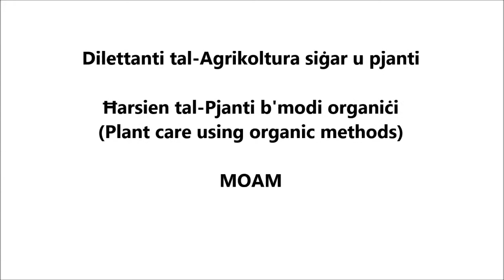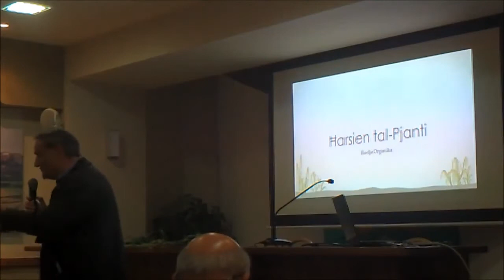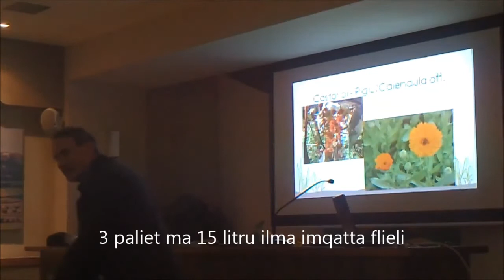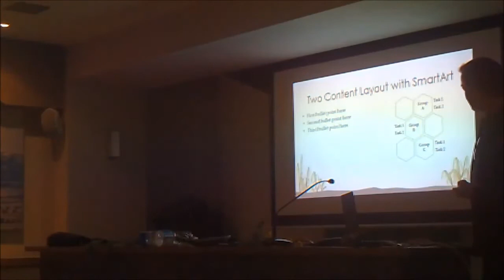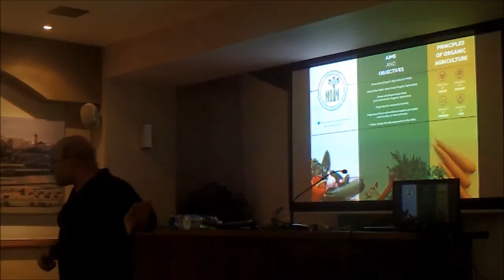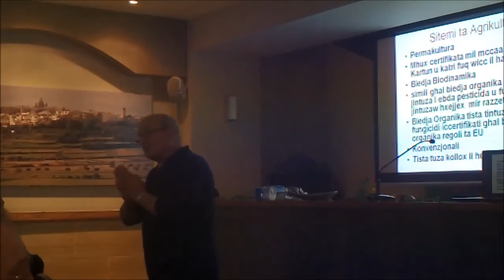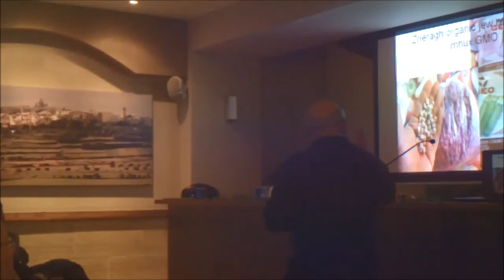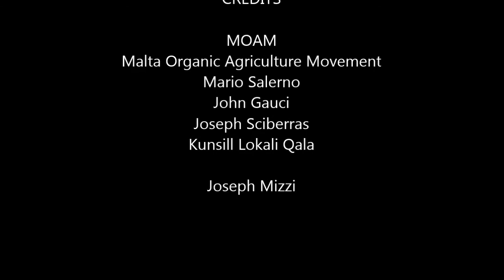Ħarsien tal-Pjanti (Plant care using organic methods)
Mario Salerno, John Gauci u Joseph Sciberra jagħtu spjega tajba ta' kif wieħed jista juża bexx organiku minn pjanti li nsibuhom abbundanti fis-selvaġġ kif ukoll il-metodu tan-newba (crop rotation) u plant companion (tħawwel xitel ieħor ħdejn xitel vulnerabbli) biex wieħed kemm jista jkun jnaqqas l-użu tal-kimika fl-ikel. Din l-attivita saret fil-Kunsill Lokali tal-Qala Għawdex f'Marzu 2018. Grazzi lil Joseph Mizzi li ħa dan il-filmat u grazzi lil MOAM ta' dan it-tagħlim u talli tagħwna l-permess li nitfaw il-filmat hawn.
Grazzi!